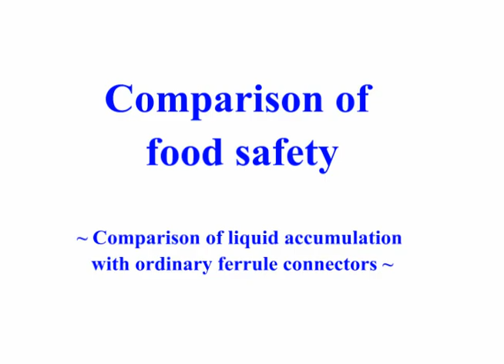【For food 】Comparison of food safety【TOYOCONNECTOR（TC3-F・TC6-F）】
「TOYOCONNECTOR VS Barb fittings」Comparison of food safety!
TOYOCONNECTOR（TC3-F・TC6-F）is a hose manufacturer designed coupling exclusively for TOYOX hoses.
Reduction of leakage and disconnection troubles will increase production efficiency.
The shape of the nipple prevents liquid pooling, making it sanitary and perfect for conveying foods and beverages.